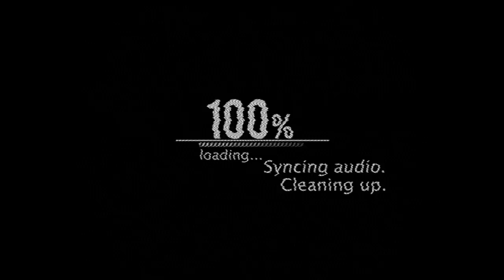FORTNITE SCHODY DO NIEBA--FORTNITE STAIRWAY TO HEAVEN (FAIL) #2